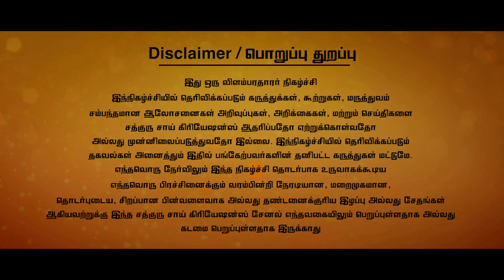வீடு,அலுவலகம்,தொழிற்சாலை மற்றும் வணிக நிறுவனங்களிலில் உள்ள வாஸ்து பிரச்சனைகளை சுலபமாக சரி செய்யலாம்.